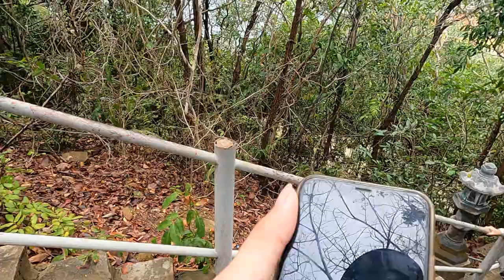Chùa hải vân ở Côn Đảo rất đẹp nhưng Quan Thế Âm Bồ Tát ở đây bó tay với nạn giết hại sinh vật biển